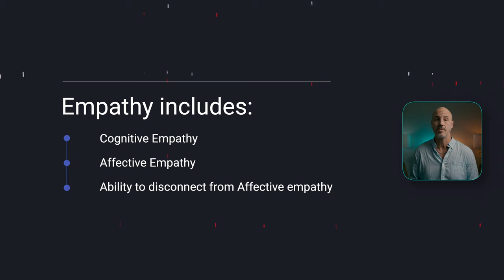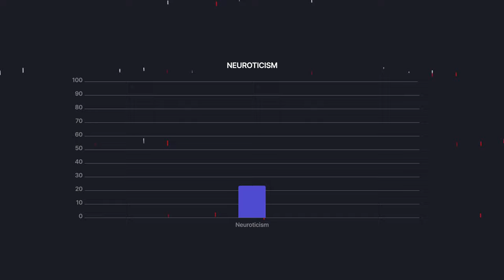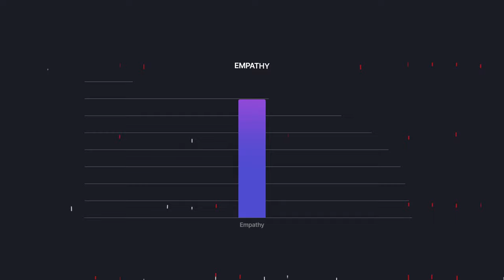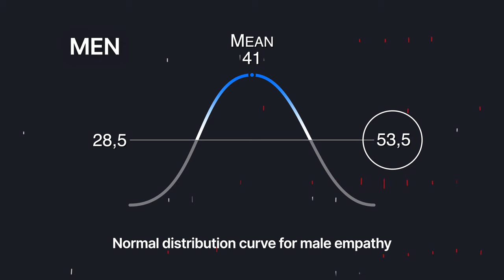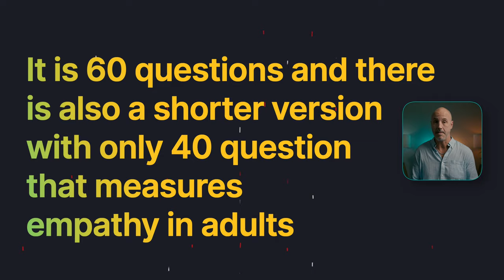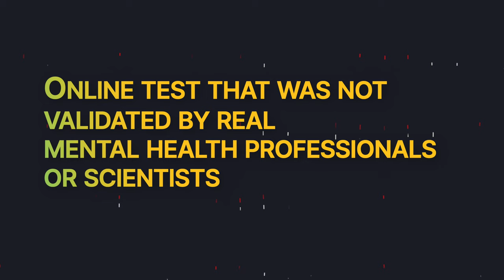How To Communicate Better With Your Spouce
Learn how to improve your communication with your spouse using the power of empathy. Discover the importance of understanding the theory of mind and how it can positively impact your relationship. This video also dives into clinical psychology and the concept of hypersensitivity. Watch now to strengthen your marriage!

I struggled a lot in my life due to people with childhood traumas projecting their lives onto me. When I finally found all the research I started to read the facts about humans which led me into the field of psychology and general health. I validate everything through scientific research and then make calculated decisions for me personally based on that information. What people blog about or what the news puts out I see as subjective propaganda.

You should be able to find everything I talk about in the scientific literature so that you can validate it yourself. Please do not trust me. I actually want you to go and read the facts yourself.

In this video, I talk in depth about Empathy. How the two genders differ in empathy and how you can find out your level of empathy.

I have coached and evaluated over 8000+  people in my profession in different positions. With more than 8000+ hours assessing humans in different situations in life. So I have practical knowledge of this as well along the way. This is my way of sharing my insights into my life.

00:00 Introduction
01:08 What is Empathy?
01:29 Cognitive Empathy
01:41 Affective empathy
02:08 Ability to disconnect from affective empathy
03:03 What is the use of empathy?
03:31 Do women and Men differ in Empathy?
04:18 What is the difference between Autism and psychopathy and Machiavellian?
05:14 How to test for Empathy?
05:59 Can you see Empathy in real life?